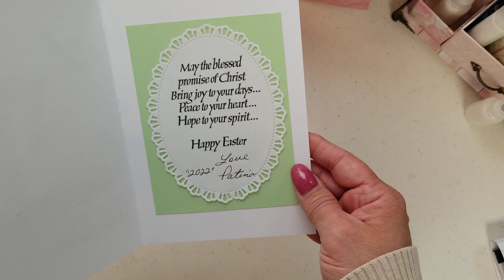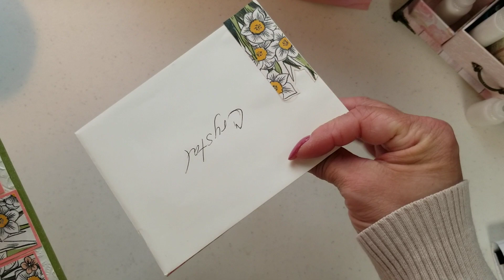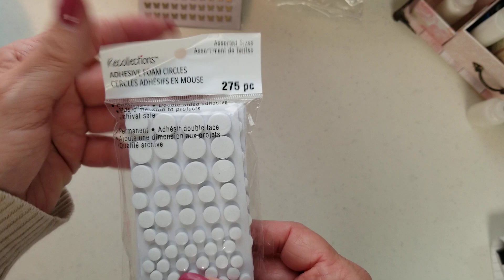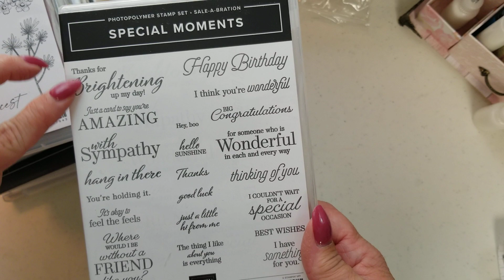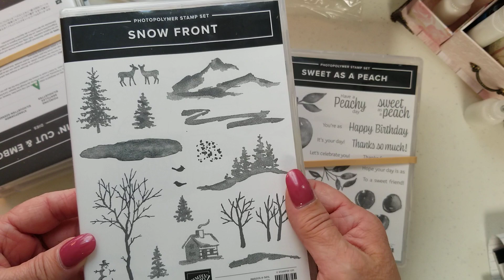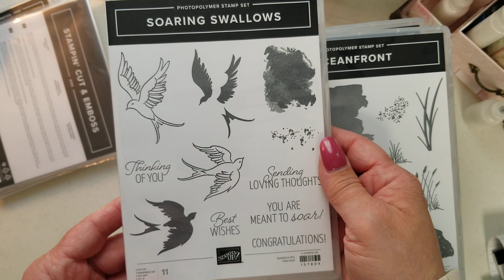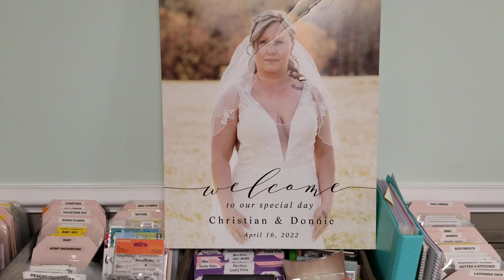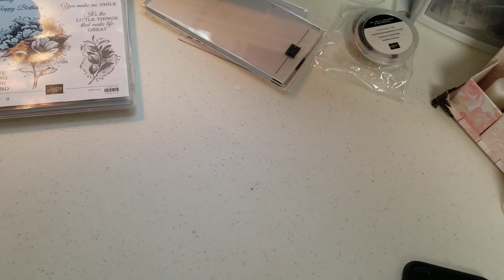Blessing Box from Denise Becker